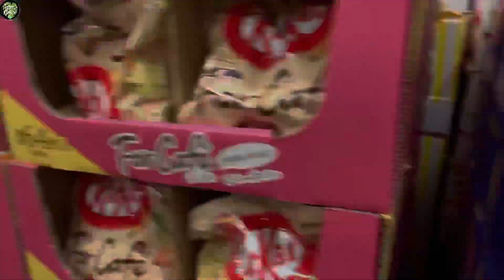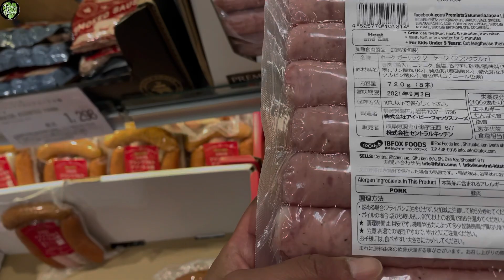GROCERY SHOPPING PANGLAGAY SA BALIKBAYAN BOX |🇯🇵🇵🇭TERA'svlogs🤍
shopping at costco Japan!